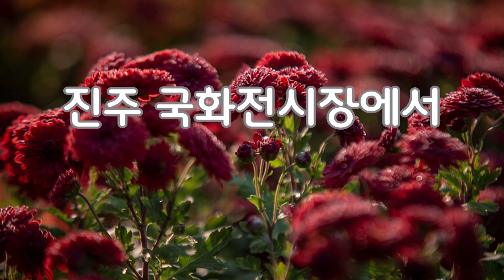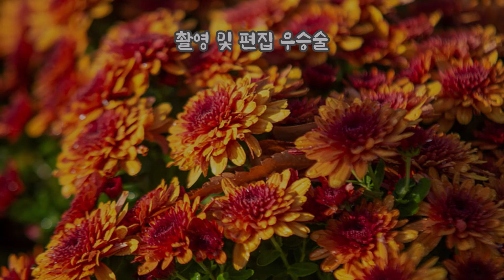진주 국화전시장에서